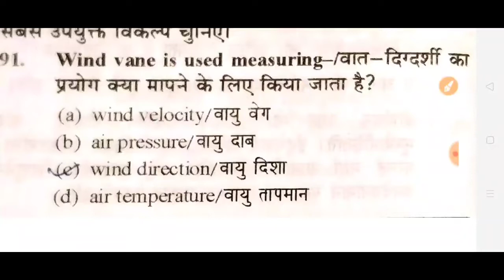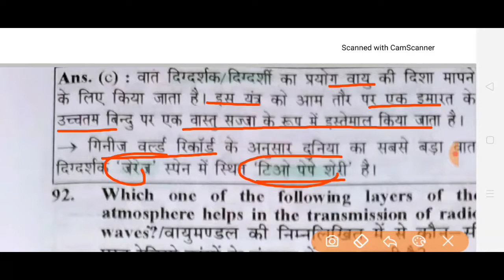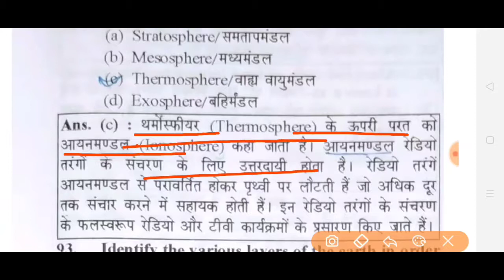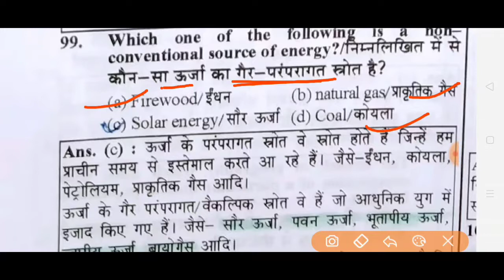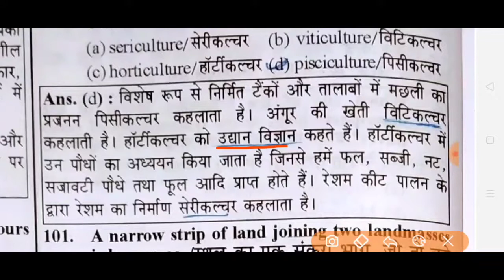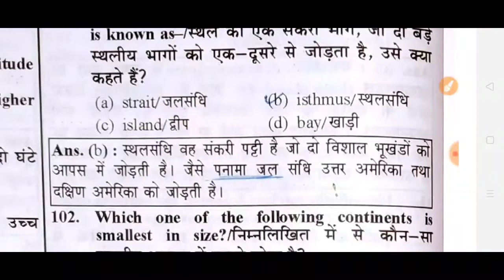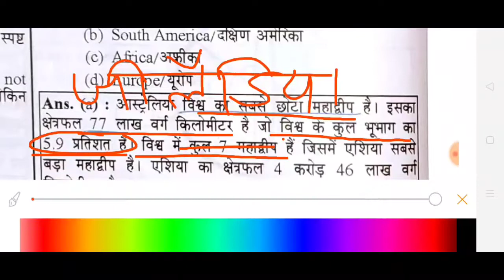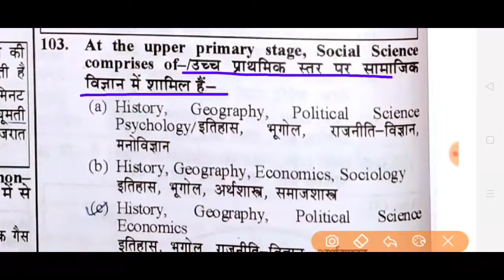सामाजिक अध्ययन-व्याख्या सहित||social science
इस वीडियो को up super tet की होने वाली संभावित परीक्षा को ध्यान में रखकर  तैयार किया गया है, जिसमें सामाजिक अध्ययन विषय से संबंधित संपूर्ण प्रश्नों की विषयवार व्याख्या प्रस्तुत की गई है जो कि "यूथ कंपटीशन टाइम्स" बुक पर आधारित है आवश्यकतानुसार अन्य व्याख्या को भी शामिल किया गया है |
        साथ ही में यह वीडियो uptet,ctet,more,htet जैसी महत्वपूर्ण परीक्षाओं के लिए उपयोगी है| सहायक अध्यापक परीक्षा social science की सम्पूर्ण vedio series
देखे examstudy exy पर.